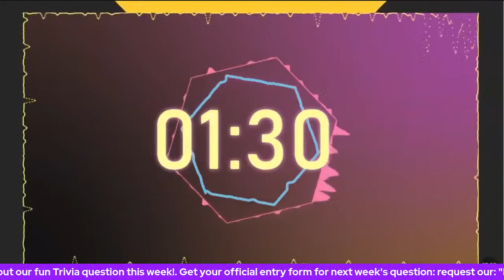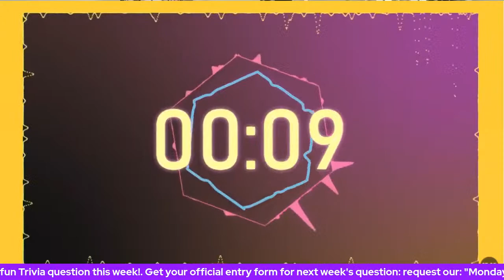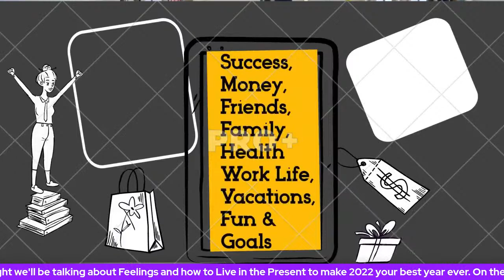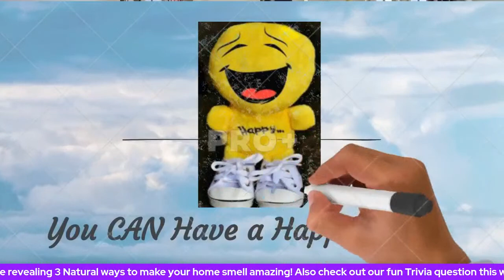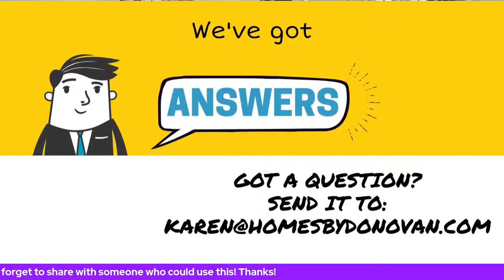G.N.W. Show with Karen Donovan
Tonight we'll be talking about Feelings and how to Live in the Present to make 2022 your best year ever. On the Real Estate corner we'll be revealing 3 Natural ways to make your home smell amazing! See you there live or stop by any time for the streaming replay!